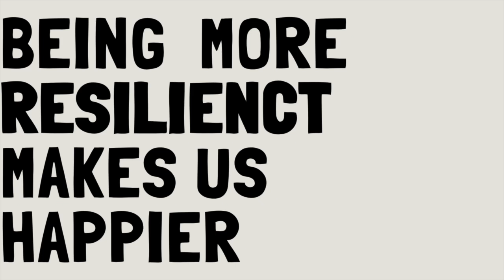MBITV - Wednesday 12 June, 2024